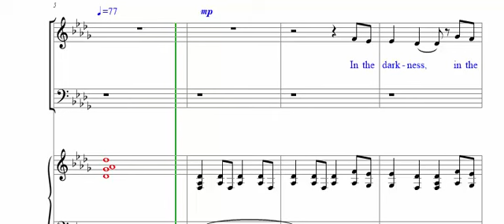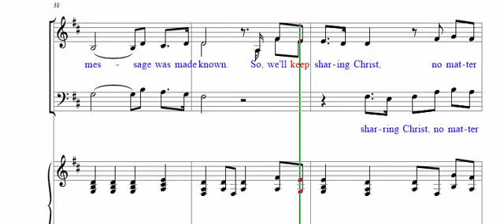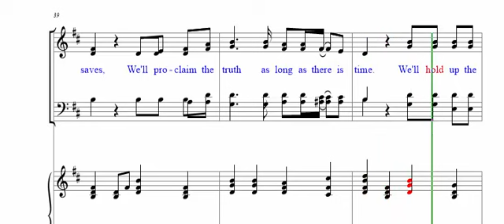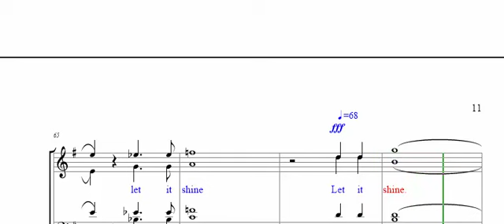Hold Up the Light with Send the Light - Sheet Accompaniment